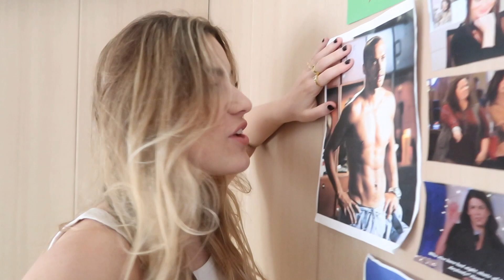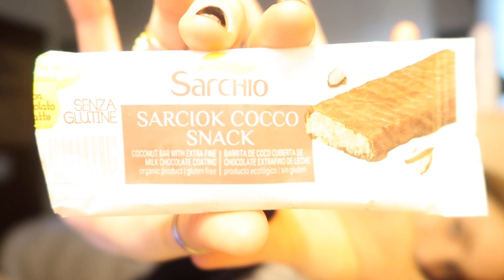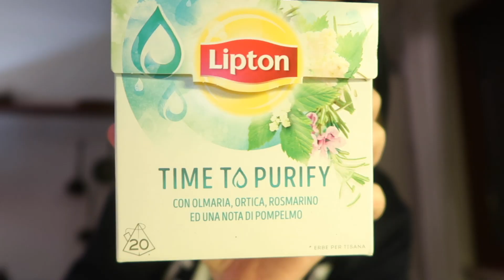MI PREPARO PER ANDARE DA NESSUNA PARTE (episodio 18) | QUARANTENA con DIDI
CIAO CRAZY PEOPLE!!!
SPERO CHE IL VIDEO VI SIA PIACIUTO E SE NON SIETE ANCORA ISCRITTI, MI FAREBBE PIACERE AVERVI A BORDO ON THIS CHANNEL

POTETE TROVARMI ANCHE SU INSTAGRAM E TIKTOK